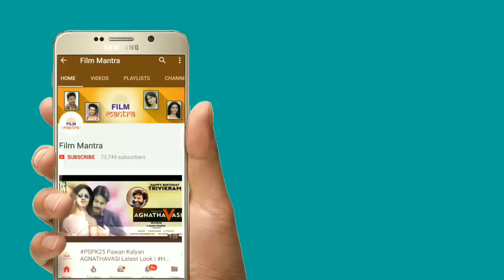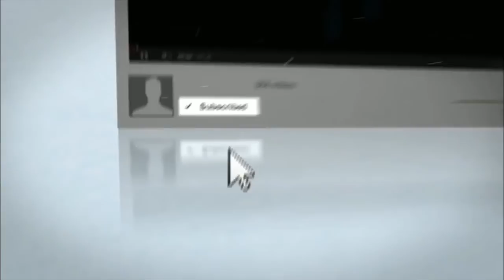Agnyaatavaasi Entrance ఫైట్ పవన్ కళ్యాణ్ రియల్ గా కంపోజ్ చేసారు | PSPK25 | Pawan Kalyan | Trivikram